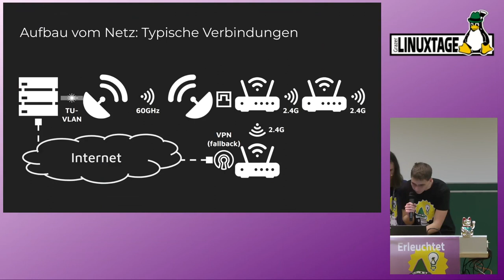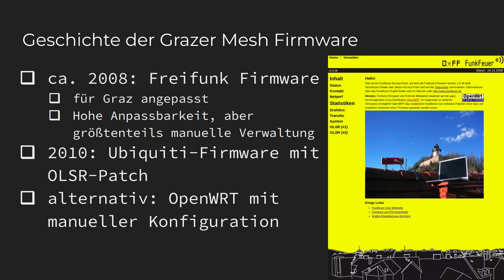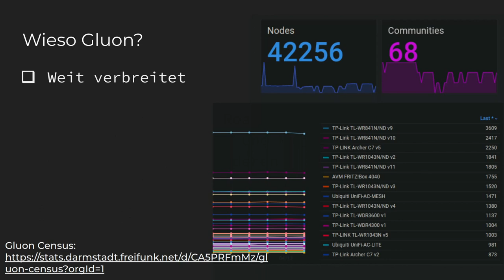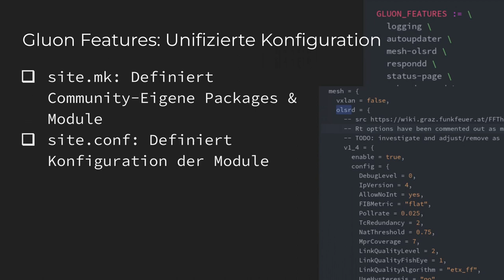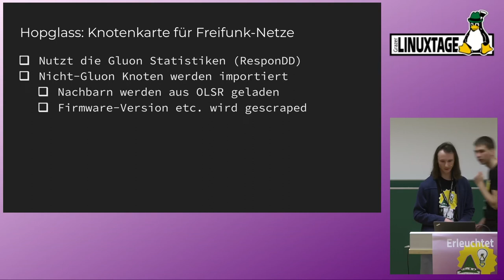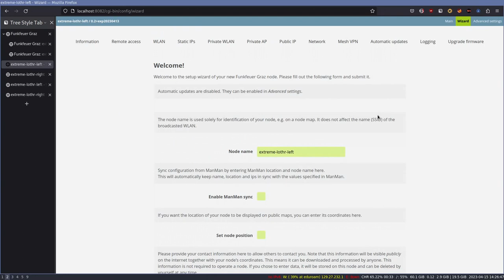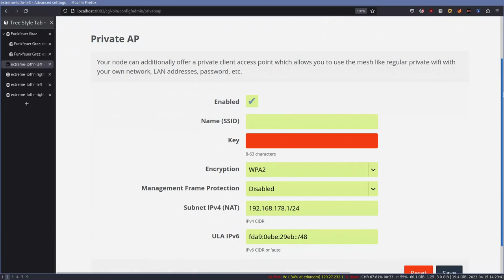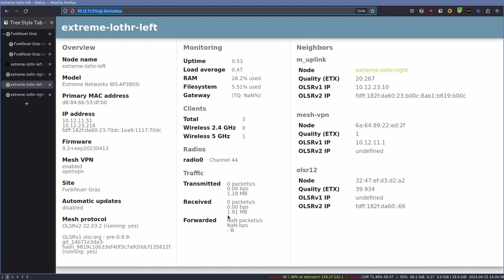Grazer Linuxtage 2023 - Funkfeuer Graz 🧡 Gluon: Neue OpenWrt Firmware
Funkfeuer Graz nutzt jetzt die Gluon Firmware. Dieser Talk gibt eine Zusammenfassung der Entwicklung und eine Übersicht der Features und deren Funktionsweise.

In den letzten Jahren ist die Entwicklung des Grazer Funkfeuernetzes stagniert.

Eines Abends begann dann die Entwicklung einer neuen Firmware, die die modernsten Meshing-Entwicklungen auch ins letzte Eck des Grazer Netzes zu bringen versucht, durch die Integration des OLSR Mesh-Protokolls in die Gluon OpenWrt Firmware, die bereits in vielen Freifunk-Communitys in Deutschland eingesetzt wird.

In diesem Talk geht es um den Weg bisher, die Verbindung des Gluon-Systems mit dem Grazer System, die Features der neuen Firmware und eine grobe Übersicht über deren Funktionsweise.

Maciej Krüger, Gábor Rácz

https:/pretalx.linuxtage.at/glt23/talk/U8BRBA/